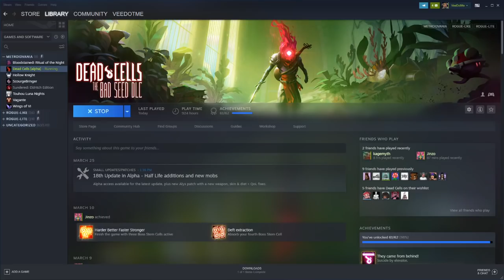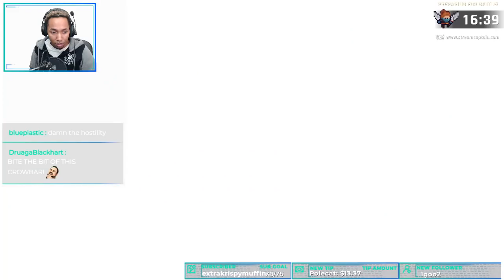Dead Cells New Weapon: Crowbar! Update 1.8 Post Bad Seed DLC Full Run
Dead Cells New Weapon: Crowbar! Half-Life Alyx Update 1.8 Post Bad Seed DLC Full Run

This video build: Crowbar | Bloodthirsty Shield | Wave of Denial | Lacerating Aura
This video's route: Dilapidated Arboretum | Prison Depths | The Morass of the Banished | The Nest (Mama Tick Boss) | Graveyard | Cavern | Guardian's Haven (The Giant Boss) | Throne Room (The Hand of the King Boss) | Astrolab | Observatory (True Final Boss)

The Half Life Alyx Update in Dead Cells is now here, featuring new weapons, skins, and diet. But on the Dead Cells Alpha Branch, there are new monsters and some balance changes.Check out the crowbar, the Portable Door and 6 new monsters!

About the Dead Cells The Bad Seed:
Explore a relaxing Arboretum, wade through a noxious Swamp and take on a new boss in this new early game content designed to expand the Dead Cells universe and add variety to runs for people who want to support the development of the game.
So you’ll be able to play through:
The Arboretum: A relaxing and peaceful greenhouse inhabited by a peaceful clan of mushrooms, with an understandable desire to murder the Beheaded.
The Swamp: A noxious environment ruled by a band of tree dwelling mutans with pointy sticks, sneaky dart shooting frogmen and a bunch of deadly bloodsuckers.
The Heart of the Swamp: Domain of mama tick, if you’ve seen StarShip Troopers, you get the idea...

The two new levels and their monsters are alternatives to The Courtyard/Toxic Sewers and The Ramparts/Ossuary/Ancient Sewers, with the boss designed to be on par with The Concierge, so hopefully it’ll spice up your early game runs once you’ve played through the core game.

Have questions about how to play Dead Cells? Want to talk about your favorite parts of the patch?

Find us in more places!